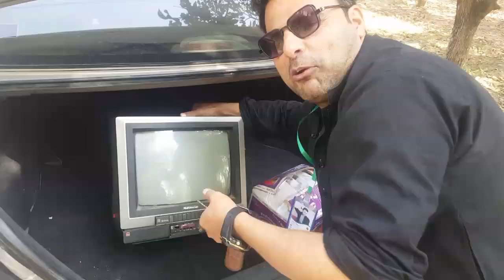Da Amlooko Bagh | Visit to Persimmon Farms | Persimmon Field | Persimmon Gardens Ghawar Kaley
da amloko bagh
sakhakot chakar,
imran muzammil ishfaq
A visit to persimmons farms,
Persimmons Farms,
Japanese Fruit Farm,
Japani Phal,
Japani Fruits,
persimmon fields,
persimmon Garden,